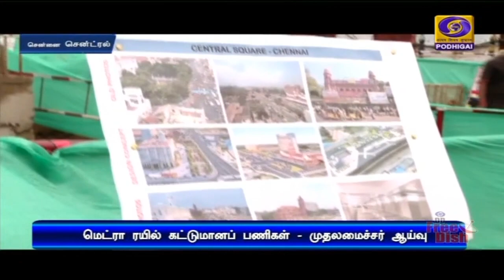கட்டுமானப் பணிகள்- முதலமைச்சர் ஆய்வு